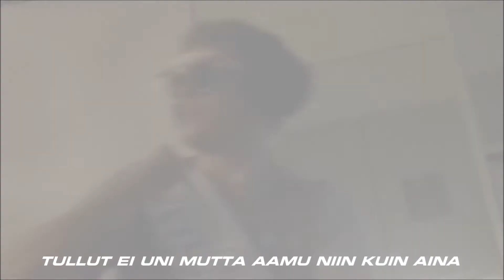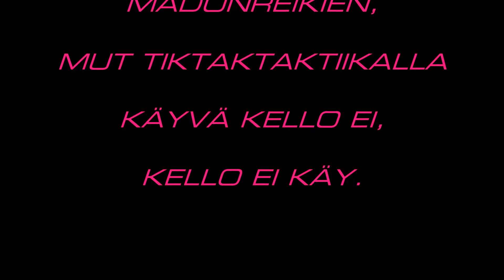KYYN ELEET - Arkiavaruus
Videon ohjaus & spesiaaliefektit: Juha Pitkänenänen
Videon kuvaus: Miikka Sariola
Tanssivan miehen roolissa: Tanssiva mies
Ohikävelijän roolissa: Suvereeni ja Capone

Säv & san: Okko Nuotio ja Miikka Sariola
Sov: Okko Nuotio, Miikka Sariola ja Ville Pystynen

Okko Nuotio: kitara, koskettimet, sampleri ja laulu
Miikka Sariola: koskettimet, arvontakone ja laulu
Ville Pystynen: rummut ja syntetisaattorit
Petra Vehviläinen: laulu
Aino Eerikäinen: laulu
Tuukka Martiskainen: laulu

Miksaus: Ville Pystynen ja Okko Nuotio
Masterointi: Ville Pystynen